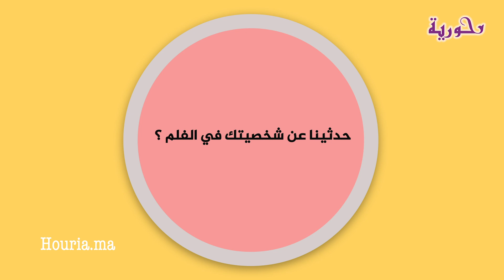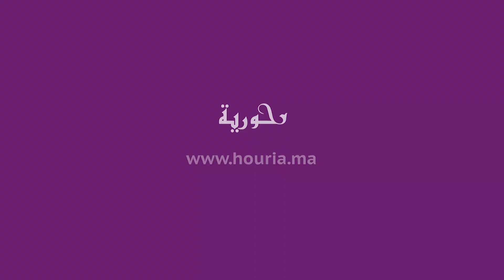زوجة البخاري.. داربيل تتحدث عن دورها في فيلم "الكنز" وعلاقتها بمريم القدميري وجديدها الفني